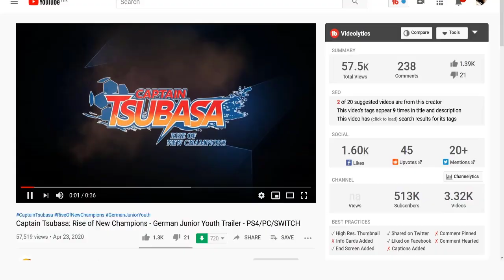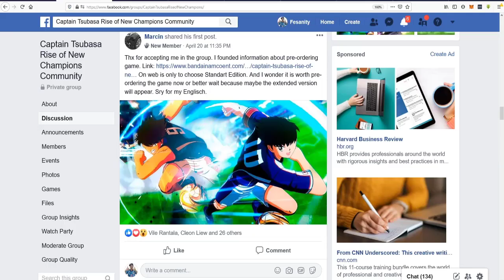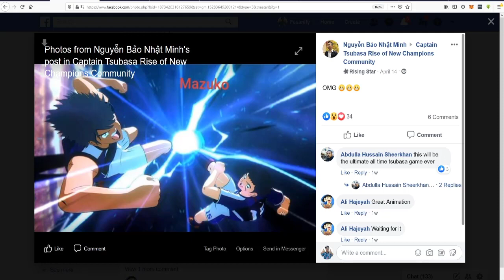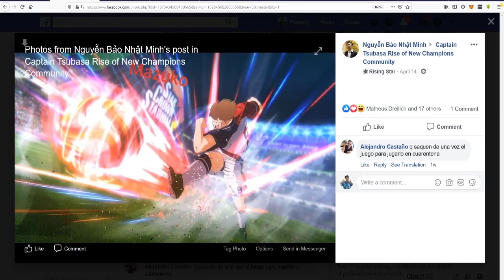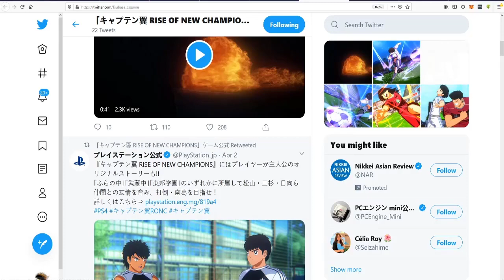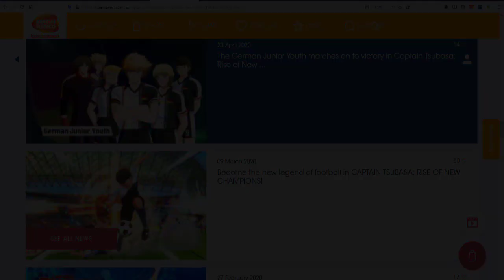Captain Tsubasa: Rise of New Champions - German Junior Youth Trailer - PS4/PC/SWITCH キャプテン翼 足球小將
🎮 ✜ For US residents Pre-order the PS4 & Switch version @